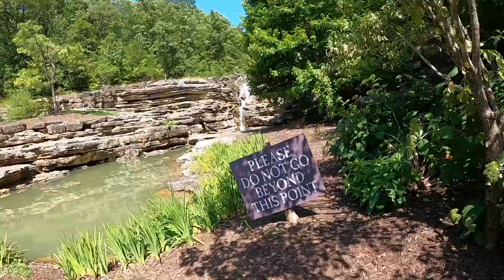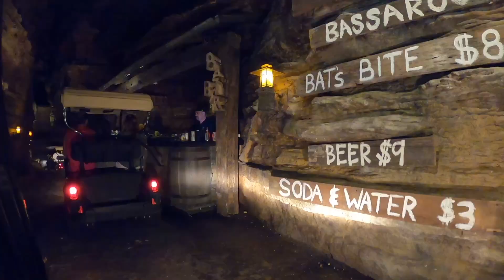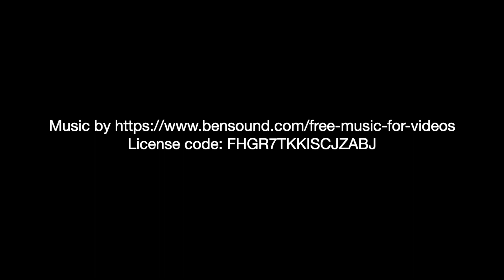Top of the Rock - Branson, MO July 2023